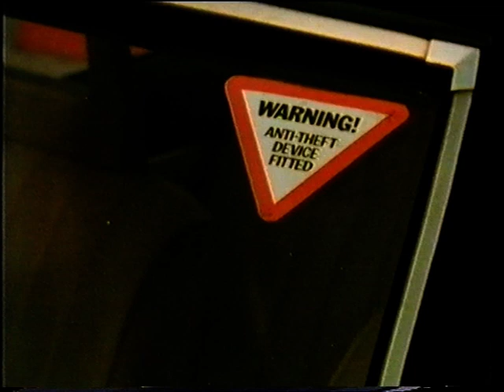Aswad 1983 03 07 African Children @ WYDG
"Whatever You Didn't Get" / check for my other videos / new videos added everyday from my own collection / I DON'T INTEND TO INFRINGE ANY COPYRIGHT : please contact me and I will remove immediately any litigious content, thank you. This account is not monetized, I don't intend to make money with it.